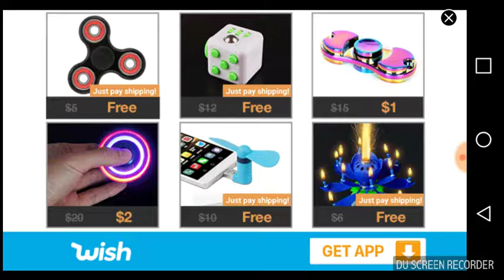(Lets play) bow masters